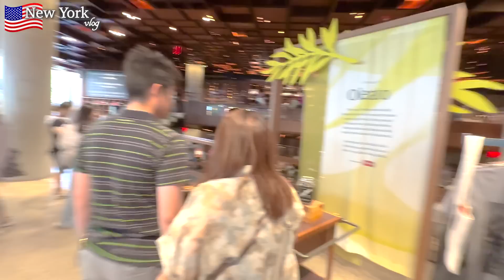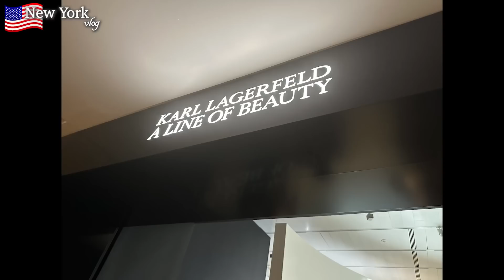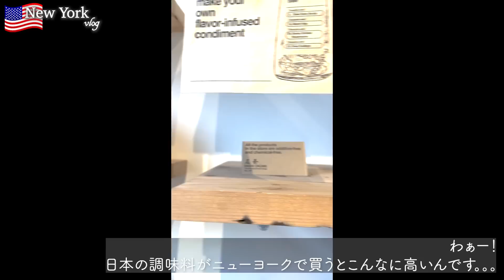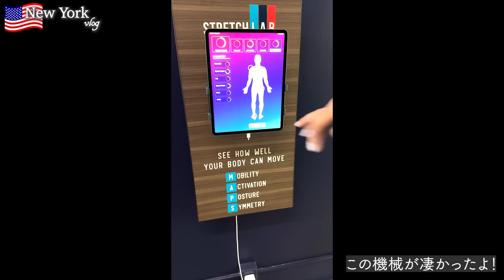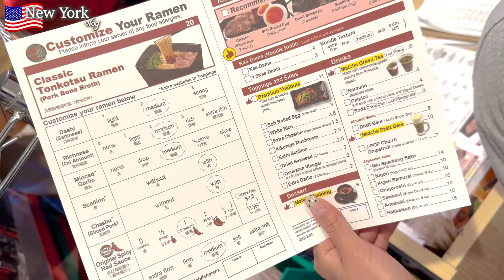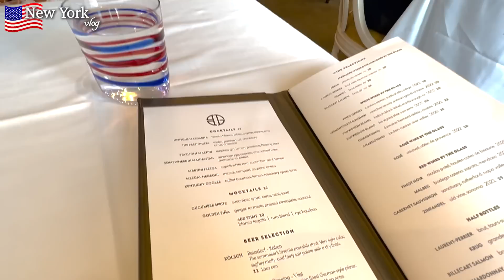New Yorkで子供と合流🗽Tiffany/Shopping/Workout/Eat/Activity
留学中の娘達とNYで合流！🇺🇸
初めて行く場所盛りだくさん！書ききれないほど満喫してきました💕

関西最大級の女性専用美容複合施設CHIAKISS HP